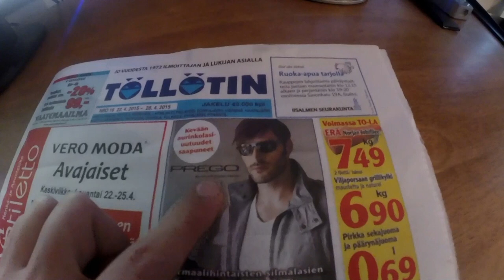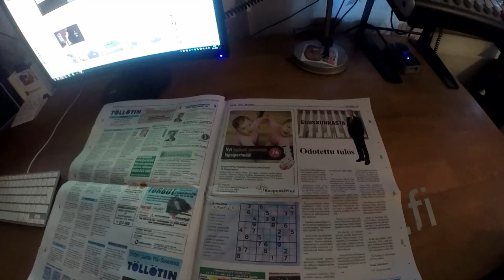Keskiviikon pienet rupattelut